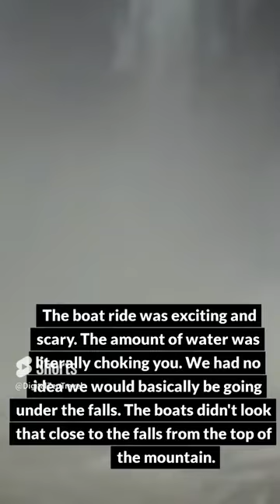SCARY boat ride UNDER Iguazu Falls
SCARY boat ride UNDER Iguazu Falls. Experience the ultimate adrenaline rush with a boat ride under the majestic Iguazu Falls! Immerse yourself in the beauty and power of this breathtaking natural wonder. As you navigate the Iguazu River, get ready for an exhilarating adventure that will leave you in awe.

Our International Travel on a Budget Guide (E book) Great travel guide for anyone!

We highly recommend these books for those who love Paris and France in general
👉Paris Chic - Assouline Coffee Table Book Hardcover
👉Paris Inside Out, 7th: The Insider's Handbook to Life in Paris

◮  I got GORED by a bull in Pamplona, Spain. How to Run with the Bulls in Spain

Ready to start traveling? Check out travel for singles or groups